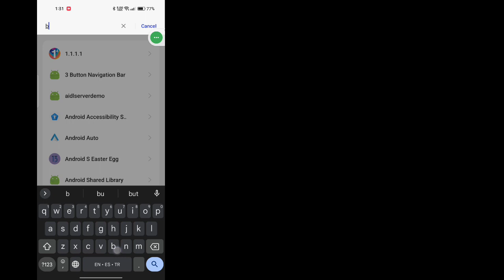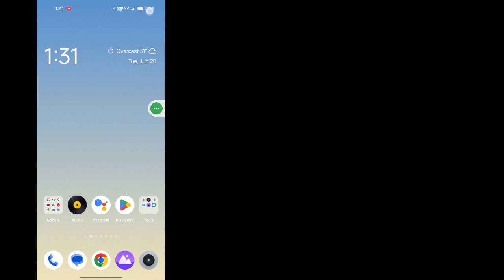How To Fix Bluetooth Search/Scan Not Showing Problem Solve | Bluetooth Search not showing up Android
If you are looking for a video about How To Fix Bluetooth Search/Scan Not Showing Problem Solve? here it is! In this video I will show you how to fix Bluetooth Search not showing up Android. Be sure to watch the video to the very end.You will learn Why can't I detect a Bluetooth device?

🟢Your Queries Resolve 🟢

How do I turn on my Bluetooth scan?
why is bluetooth not finding devices
bluetooth not detecting devices windows 10
why is bluetooth not finding devices android
how do i fix the bluetooth pairing problem?
bluetooth is not available on this device
no bluetooth in device manager
bluetooth not working windows 10
bluetooth not working windows 11

💙 Follow Me 💙
1️⃣ Instagram